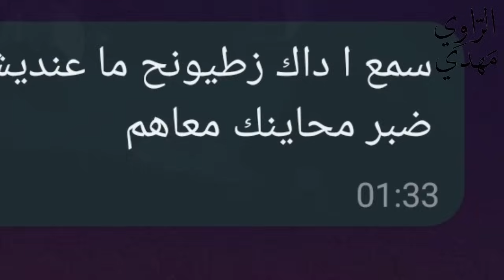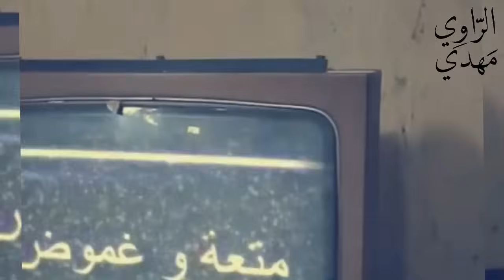نهار مشيت نخطب واحد الوجدية 😆 باها كايشبه الخراز دارو معايا تحقيق 😆 مك يا مك